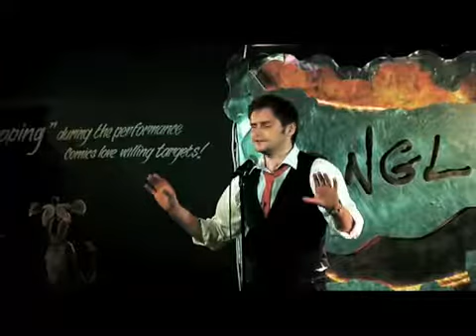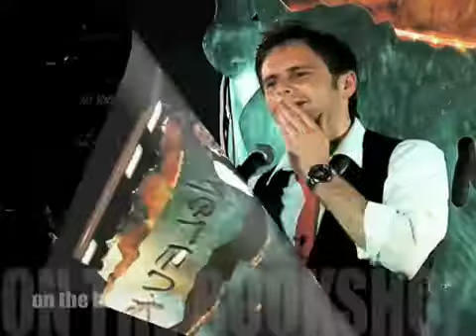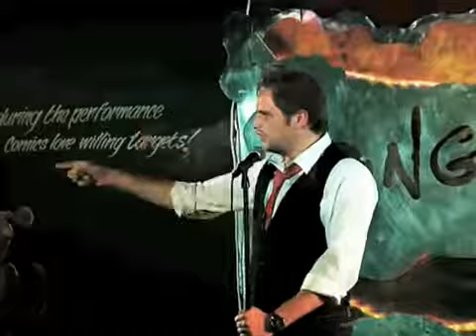Dom Woodward comic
DOMINIC IS A VERY MUCH IN DEMAND COMEDIAN ON THE AFTER DINNER CIRCUIT AND PERFORMS ALL OVER THE UK.

HIS ACTING BACKGROUND SHINES THROUGH AS HE TELLS HILARIOUS STORIES ABOUT HIS EVERYDAY LIFE AND BRINGS TO LIFE THE QUIRKY PEOPLE HE MEETS.

HIS TV WORK INCLUDES, IT’S ADAM AND SHELLY (BBC3), STAKEOUT (HATRICK), COMEDY SHUFFLE (BBC 3), RUNNING LATE (BBC 2) AND MADE UP NORTH (ITV).

DOMINIC IS PART OF THE UNBROADCASTABLE RADIO SHOW, A WELL-ESTABLISHED MONTHLY SHOW AT MANCHESTER’S COMEDY STORE. HE WAS ALSO A REGULAR IN MEN@WORK THE COMEDY STORE’S TOPICAL SHOW IN MANCHESTER.

HAVING BEEN NOMINATED FOR BEST BREAKTHROUGH ACT AT THE NORTHWEST COMEDY AWARDS, DOMINIC IS ALWAYS IN DEMAND AS A HEADLINER, SUPPORT AND COMPARE, PERFORMING REGULARLY IN UK CLUBS INCLUDING JONGLEURS, LAST LAUGH COMEDY (SHEFFIELD), THE STAND, OPUS COMEDY LOUNGE AND MANY MORE.

DOMINIC WOODWARD IS A SUPERB COMIC NOT TO BE MISSED.